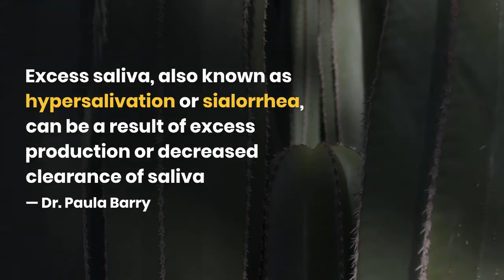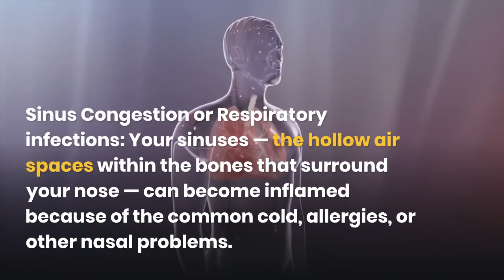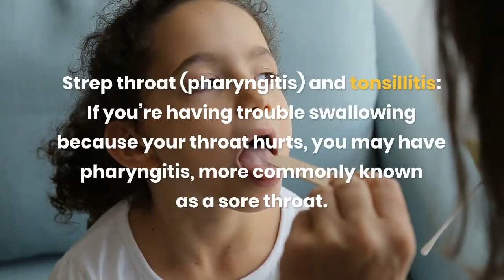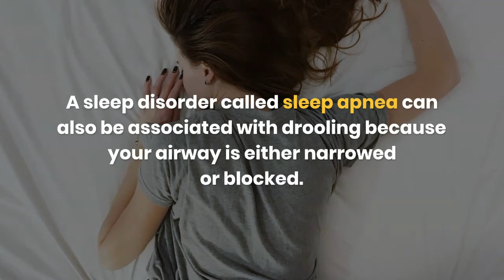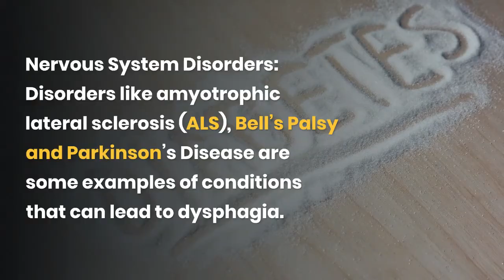4 Causes of Excessive Drooling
4 Causes of Excessive Drooling

Picture a juicy cheeseburger. A slice of cool, crisp watermelon. Pretty much anything with bacon. Are you drooling yet? It’s common to jokingly describe a delectable dish as drool-worthy.

But unwanted, excessive drooling — usually while sleeping — is no laughing matter. It can be annoying and embarrassing. If you’re waking up each morning with a drool spot on your pillow, it may be time to find out what’s going on. Here are four causes that could be behind your excessive drooling.

1. Allergies and Infections
If your body is allergic to something or has an infection, it might produce more saliva to flush the toxins out. In turn, this can make you drool. There are a few different conditions that can cause this reaction:
Seasonal Allergies: Are itchy eyes, a runny nose, and sneezing accompanying your drooling? You might be suffering from seasonal allergies, which can also cause excessive saliva production and lead to drooling. The most common allergens are mold, and pollen — from trees, grass, and weeds.
Sinus Congestion or Respiratory infections: Your sinuses can become inflamed because of the common cold, allergies, or other nasal problems. If your sinuses become inflamed or infected, it can cause a blockage and lead to unwanted drainage. This drainage can eventually come out in the form of drooling.

Strep throat and tonsillitis: Pharyngitis can be either viral or bacterial and may present with red and white patches in your throat, swollen glands, and a fever. In addition, your tonsils could be enlarged or inflamed. Less swallowing leads to more saliva in the mouth, which can come out during your sleep as drool.

2. Sleep Apnea
Because drool is your saliva escaping your mouth unintentionally, it's more likely to happen when you’re not consciously able to control it, like when you’re sleeping. Sleeping on your side or stomach can create an easy escape route from your mouth. Sleeping on your back may help curb drooling.
3. Side Effect of Medications
Sometimes, certain medications can increase the amount of saliva your body produces, especially if you take medications for:
Psychiatric disorders
Alzheimer’s disease
Myasthenia gravis (a neuromuscular disease that causes weakness in the skeletal muscles)
4. Difficulty Swallowing Caused by Stroke or Neurological Disorders
Some conditions — including certain neurologic disorders or stroke — can lead to what’s called dysphagia. This is when you have pain or difficulty swallowing, and some people cannot swallow at all. As if that’s not bothersome enough, drooling can come next.
Nervous System Disorders: Disorders like amyotrophic lateral sclerosis (ALS), Bell’s Palsy, and Parkinson’s Disease are some examples of conditions that can lead to dysphagia.
Stroke: When you have a stroke, blood is not flowing properly to your brain. This is usually the result of either a blood clot or a broken blood vessel. Left untreated, this can cause damage to your nervous system — which can lead to difficulty swallowing as well as drooling.
Are you having a problem with drooling?